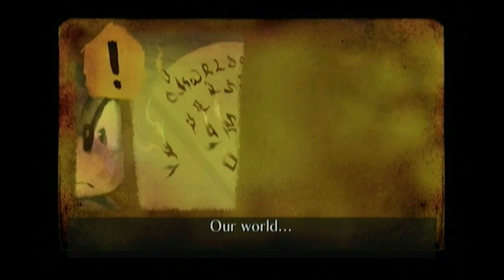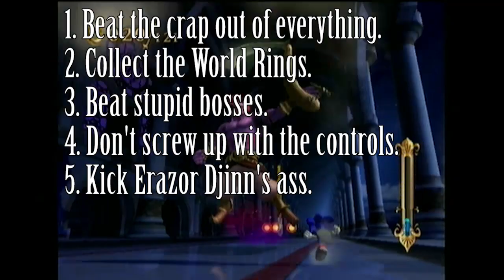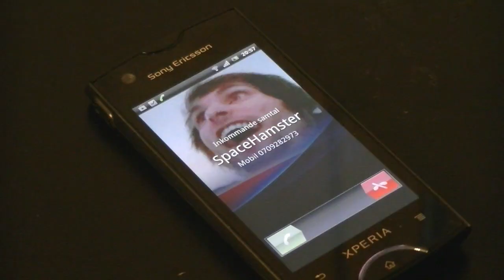Sonic and the Secret Rings - Review - DexTheSwede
A game I thought was ok. But that thought was shattered after I once again played it after my first and only playthrough five years ago.

Also, Genie Eggs.